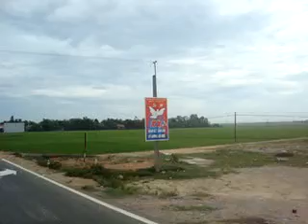Điện Bàn Tam Kì Vinh Trần Phần 5